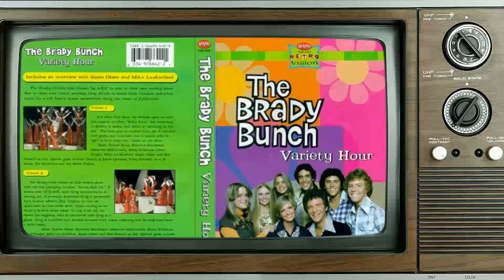Beyond the Screen: Mind-Blowing Facts About The Brady Bunch Variety Hour TV Series!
Florence Henderson as Carol Brady
Robert Reed as Mike Brady
Ann B. Davis as Alice Nelson
Maureen McCormick as Marcia Brady
Barry Williams as Greg Brady
Geri Reischl as Jan Brady
Christopher Knight as Peter Brady
Susan Olsen as Cindy Brady
Mike Lookinland as Bobby Brady
Susan Buckner as Krofftette
Robyn Blythe as Krofftette
Lynne Latham as Krofftette
Judy Susman as Krofftette
Darine Klega as Krofftette
Charkie Phillips as Krofftette
Chris Wallace as Krofftette
Rip Taylor as Jack Merrill
Linda Hoxit as Krofftette
The Krofft Puppets as Cher Crow
Van Snowden as Cher Crow
Patty Maloney as Dancing Bear
Tony Randall as Tony Randall
Robert Hegyes as Winston Beaumont
Donny Osmond as Donny
Vincent Price as Vincent Price
Charo as Charo
Milton Berle as Milton Berle
Rich Little as Rich Little
Ohio Players as Themselves
Marie Osmond as Marie
Tina Turner as Self
Bill Hudson as Self
Edgar Bergen as Charlie McCarthy
Mark Hudson as Self
Brett Hudson as Self
Redd Foxx as Redd Foxx
Sharon Baird as Lady Boyd
Melanie as Self
Laura Steele as Krofftette
Michelle Horowitz as Krofftette
Michele Adler as Krofftette
Farrah Fawcett as Farrah Fawcett
Lee Majors as Self
Paul Williams as Self
Michael Lembeck as Kaptain Kool
Ernest Thomas as Raj
Fred Berry as Rerun
Danielle Spencer as Dee Thomas
Haywood Nelson as Dwayne Nelson
Debra Clinger as Superchick